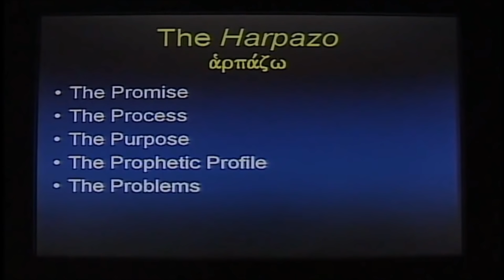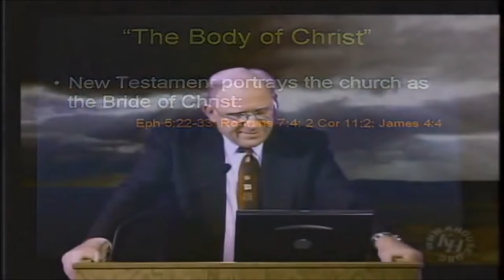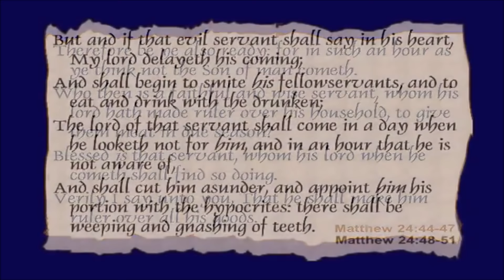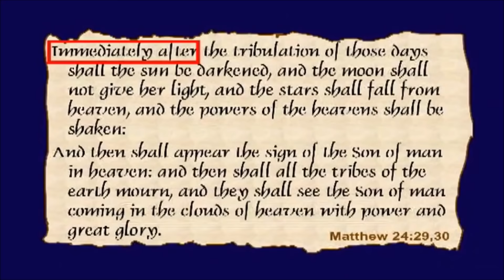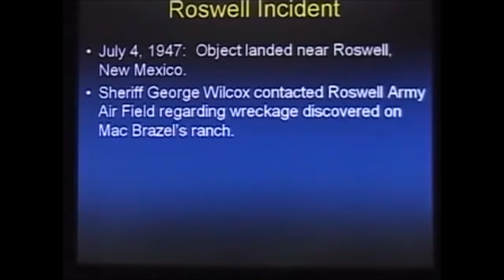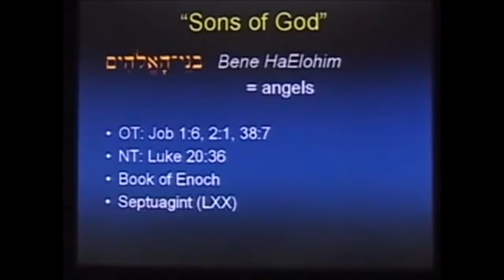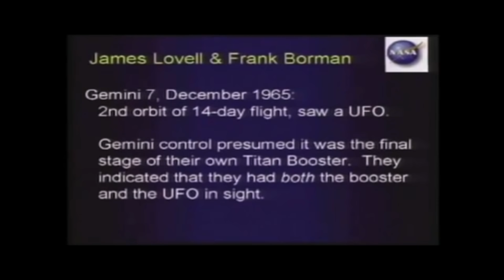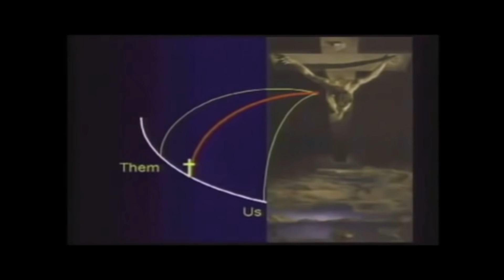Chuck Missler- Full End Time Mix, Rapture, Nephilim and Coming Deception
All Credit to Dr, Chuck Missler. This video covers things, The Rapture/Harpazo, the False Prophet, Restrainer leaves, Nephilim, UFO s, Aliens, and the Coming Deception